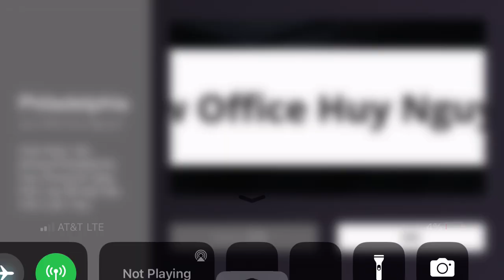Asphalt Legends Unite - Burst of Speed: Legends Unite II | FV Frangivento Asfane | 00:23.934